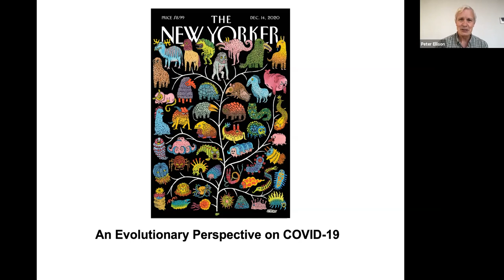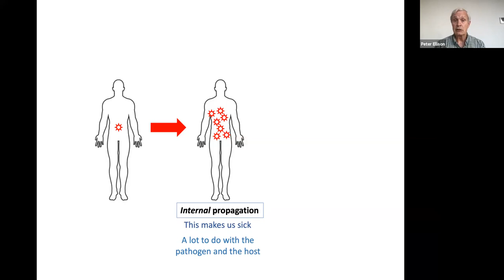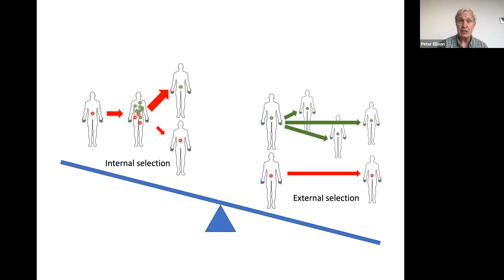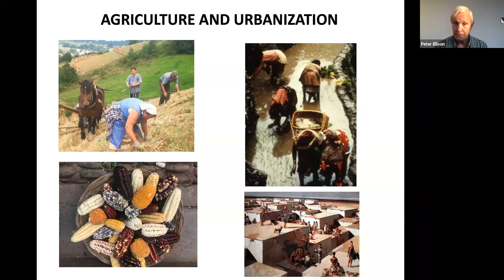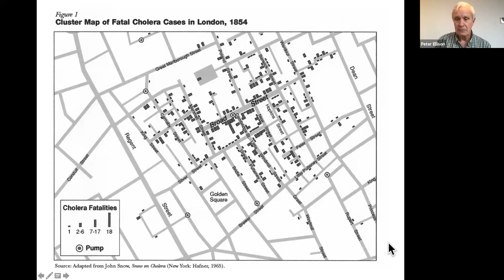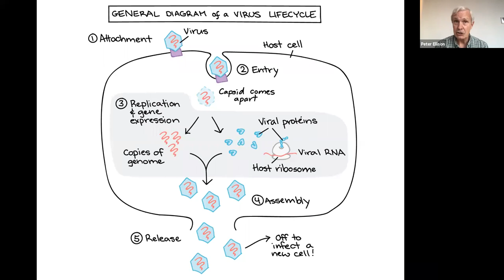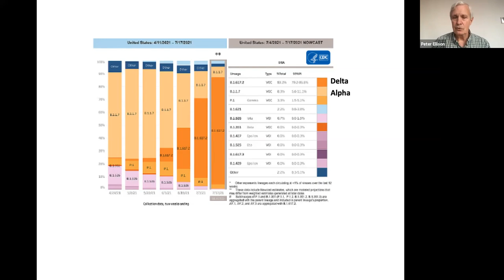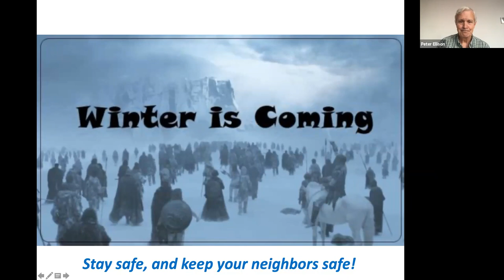An Evolutionary Perspective on COVID-19 with Peter Ellison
Thinking about pathogens as evolving organisms and about the factors that affect their evolution can help us to understand COVID-19 and to think about the future of human epidemiology.

BIO: Dr. Peter Ellison, a resident of Lovell, is the John Cowles Research Professor of Human Evolutionary Biology at Harvard University and a member of the National Academy of Sciences. His research lies at the intersection of evolution and human health.